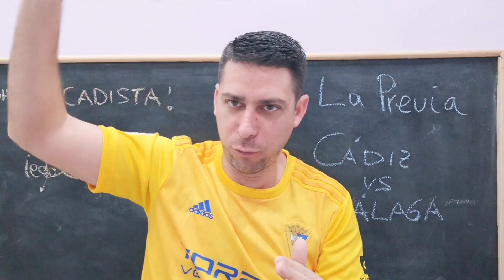Previa CÁDIZ VS MÁLAGA Jornada 28 Liga Smartbank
Previa del partido de la jornada 28 de la Liga Smartbank donde se enfrentaran el Cádiz cf y el Málaga cf.